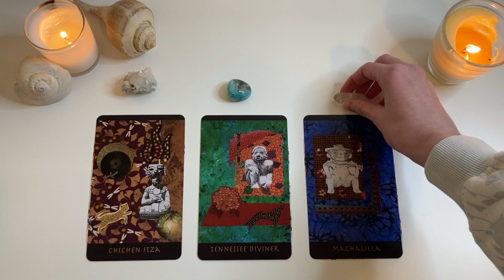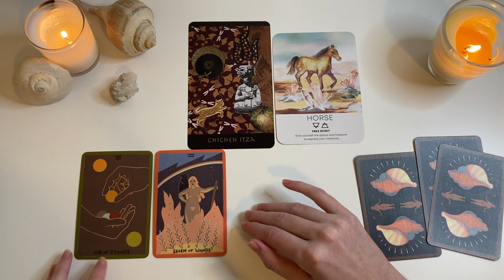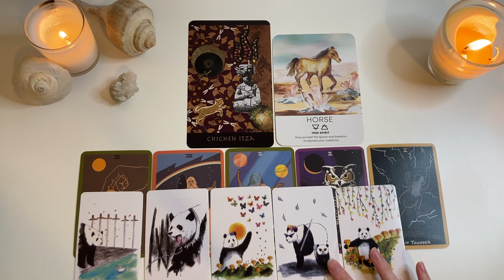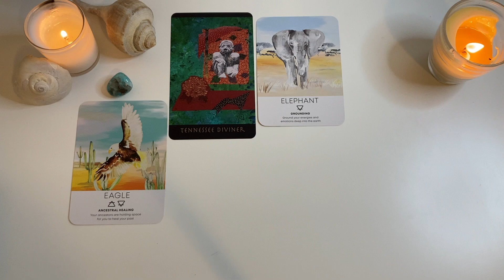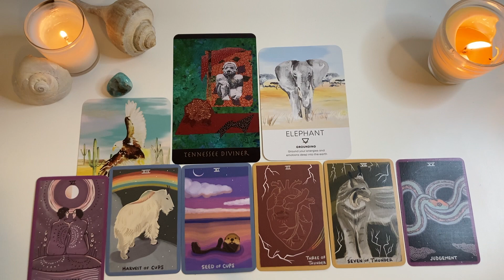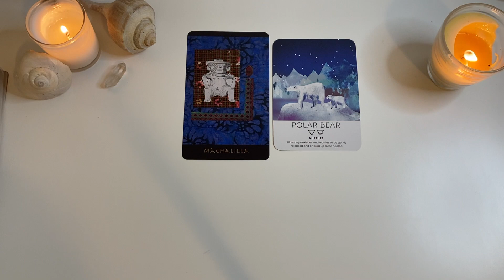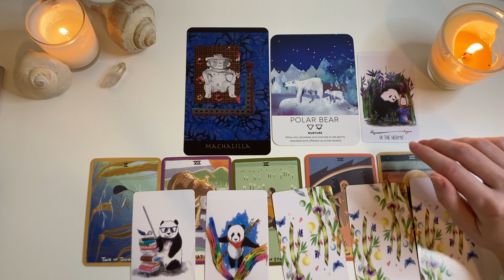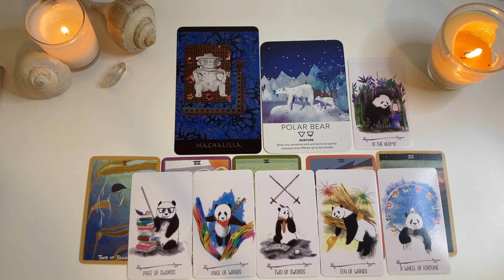Urgent Messages From The Ancestors! 🌌 ⚡️Pick a Card Reading⚡️🌌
What Do The Ancestors Urgently Need You To Know?  🌌 Pick a Card Reading 🌌 What You Need to Know Right Now Today For Your Journey

Welcome to In the Beyond 🌌

Channeled Messages to Uplift, Inspire, and Empower. To connect You to Your Inner Guidance and Intuition.

Channeled Beyond Space and Time

Trust your intuition and inner guidance✨

00:00          Intro
1:23            Pile 1
12:58          Pile 2
23:44          Pile 3